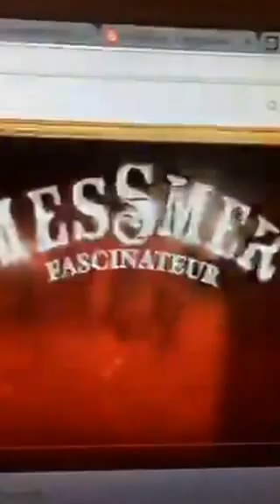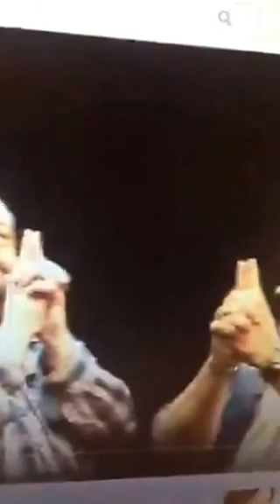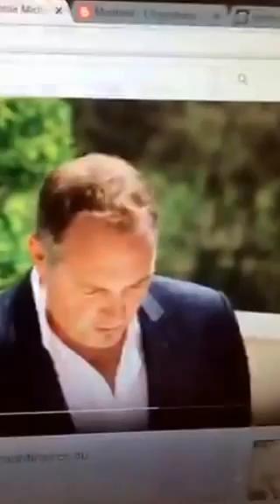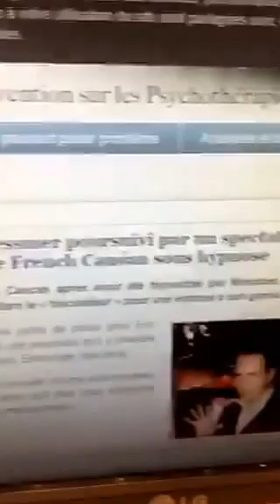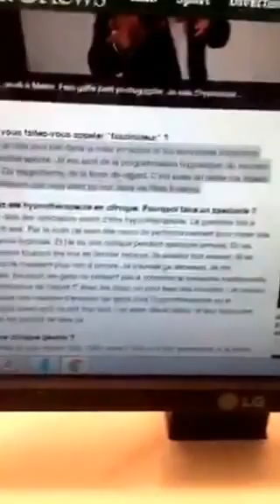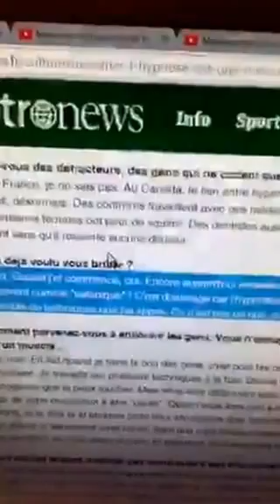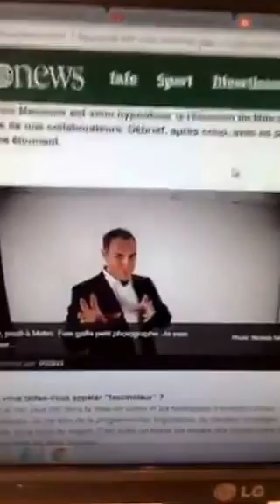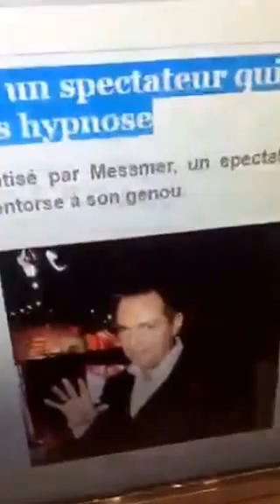MESSMER HYPNOSE TRANSFERT D ENERGIE OU DOCTRINE SATANIQUE ?!?! PREUVES ET DEBAT